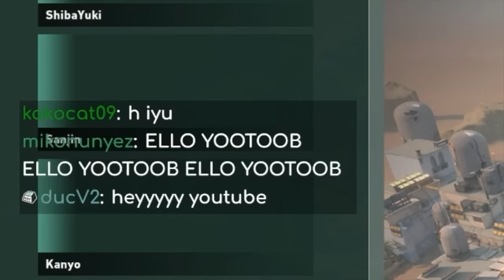Valorant but Everyone has UNLIMITED RESPAWNS... (HIGH ELO EDITION)